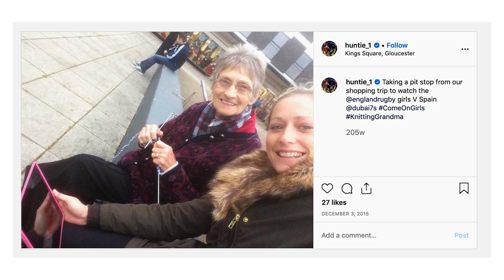My Story: Natasha Hunt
Red Roses and Gloucester-Hartpury scrum half looks back on her career, the support of her family and Rugby World Cup memories.